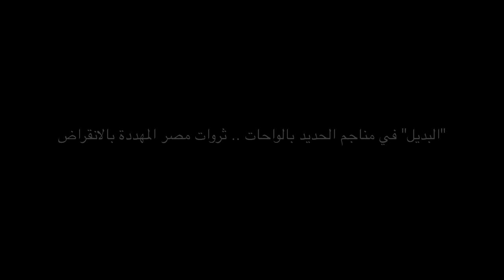البديل في «مناجم الحديد» بالواحات .. ثروات مصر المهددة بالانقراض